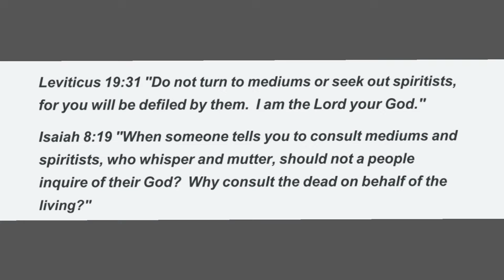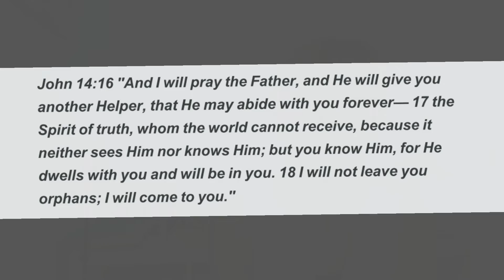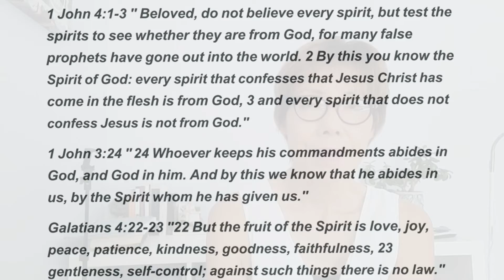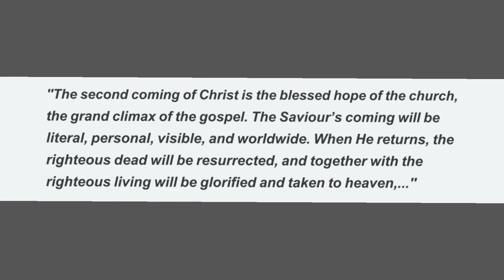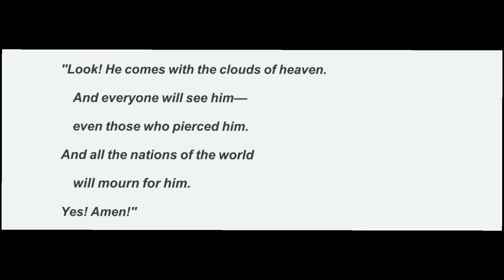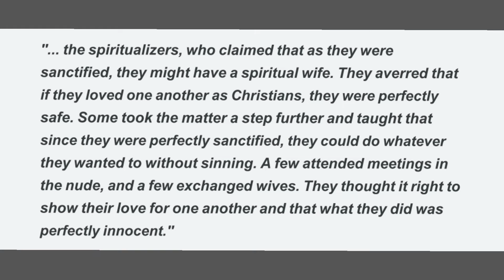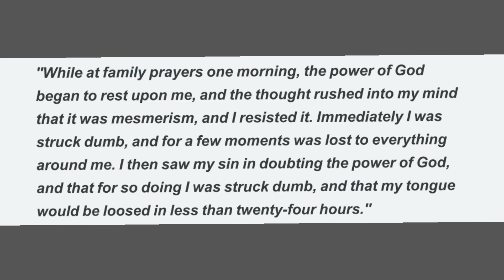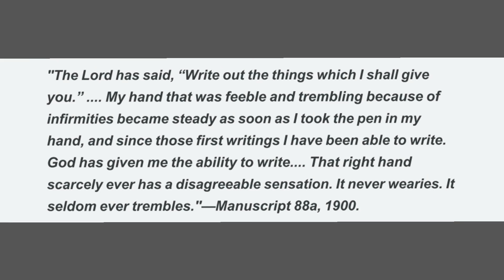Distinguishing the truth and the lies.